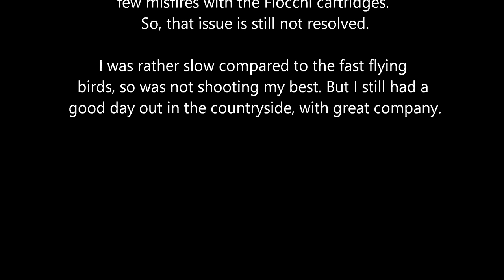2015/11/28 - Airfield Shoot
Another windy day, shooting driven Pheasants and Partridges in Suffolk.
   My Browning 525 had just come back from the gunsmiths, with uprated hammer springs, and modified bottom firing pin, to allow more protrusion, so I was confident I would not have any more misfire problems. But I did still get some misfires, so I now think it has to be the cartridges.
   Shooting a Browning 525. Fiocchi 32g 5's. Filmed on a GoPro Hero 3 Black Edition.